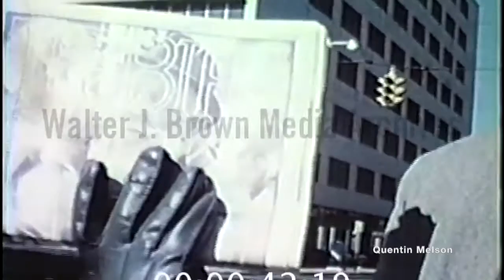The Great Speckled Bird is Sold on the Street (November 15, 1969)